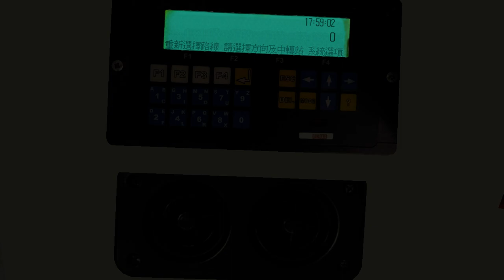[NO MTR DAY 5]OMSI GI3 KMB ATEU Gorba(ZF) 401(靜雅苑→碧琴花園)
Route. 401靜雅苑→碧琴花園)

Map: Grundorf Island 3
Bus: ADL_Enviro500_KMB version
Gorba pai for GI :hkbfc